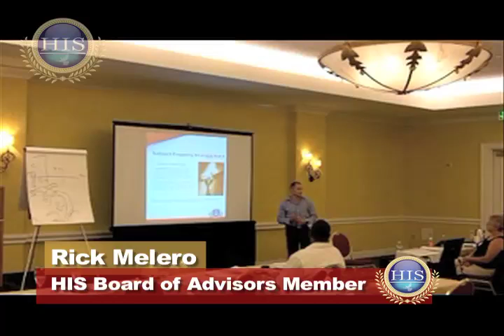Real Deal: Mobile Home Park-Part 2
The footage is a continuation of an actual real deal that HIS Capital Group was negotiating for a mobile home park.